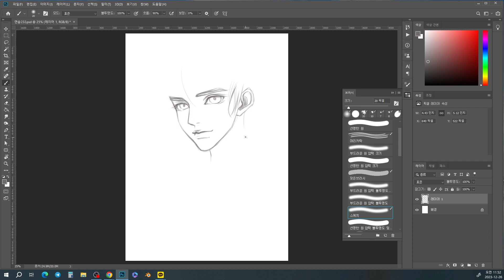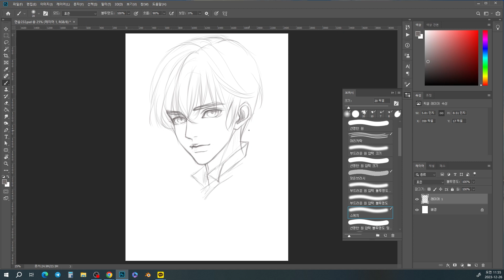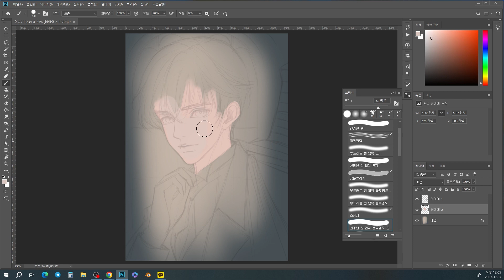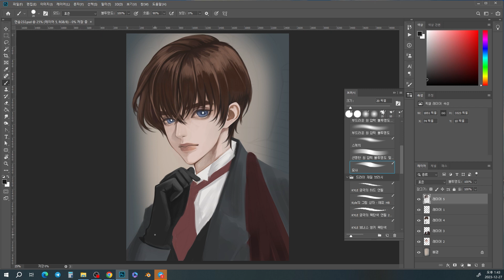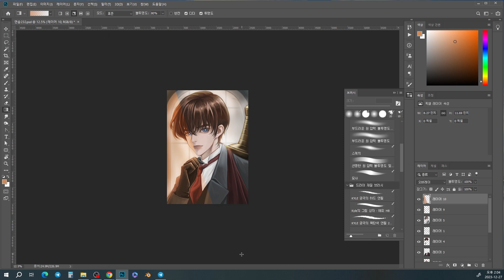자캐 그리기 톰슨 Tomson | 스피드페인팅 Speedpainting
업로드한 그림은 대부분 응용모작입니다.